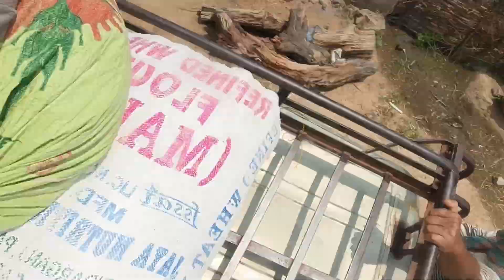आज मेरे सासु में आने वाली है यानी रानी का मम्मी 🥰 सिमल जी इसीलिए क्या हो रहा है 😭😭